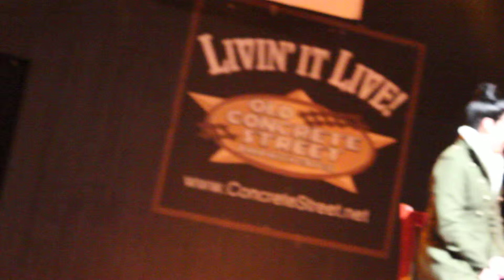Thompson Square Glass Live Concrete St Amphitheater Corpus Christi Texas 12/6/2013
Thompson Square 'Glass' Live in concert at the Concrete Street Amphitheater, Corpus Christi, Texas Dec, 6th, 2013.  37deg and a little windy out.  Notice the vapor when Shauna sings.  Shot with my Canon T3i from right up front.  Good sound quality.  A little shaky just at the beginning, putting my glove back on.  Couldn't push the video button with it on.